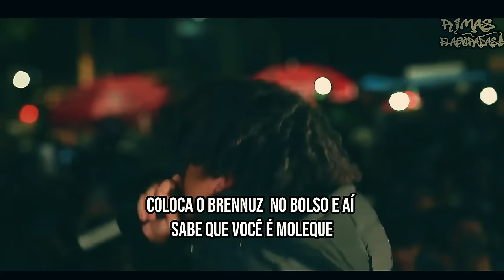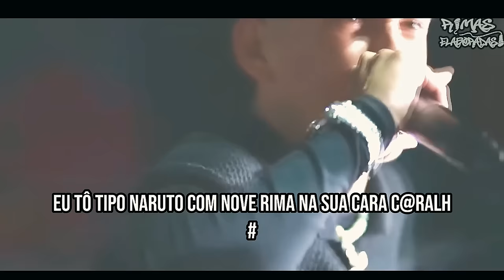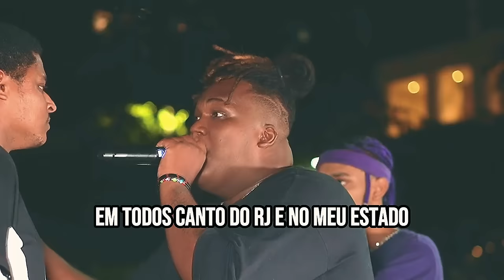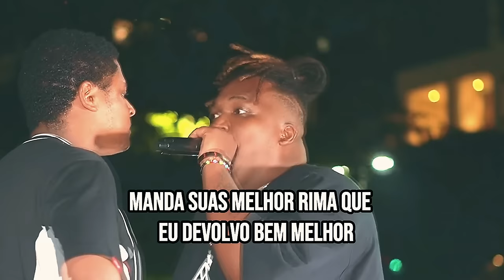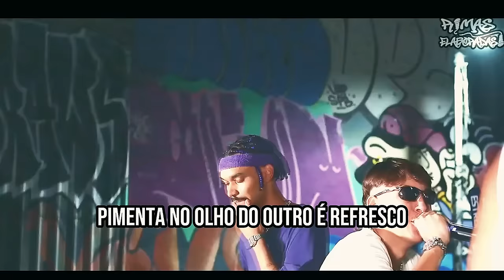30 Min e SÓ VALE RIMA HUM1LHANTE